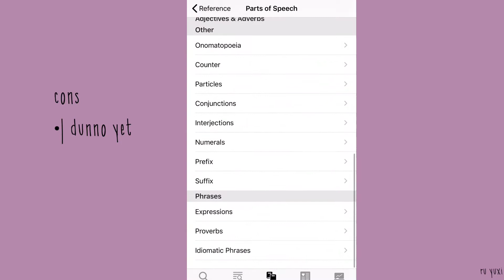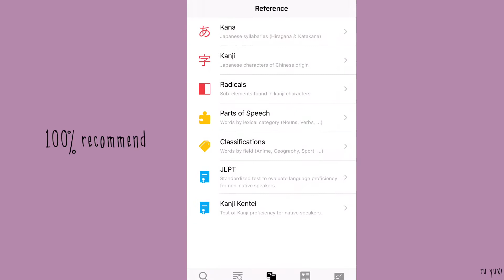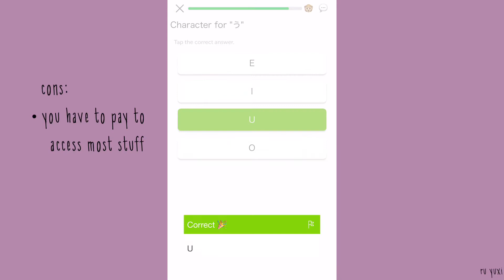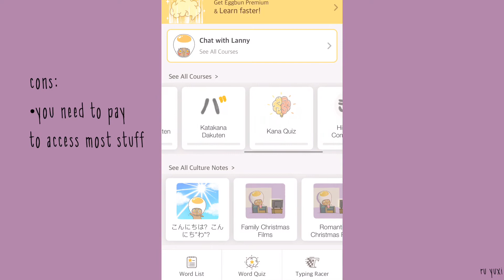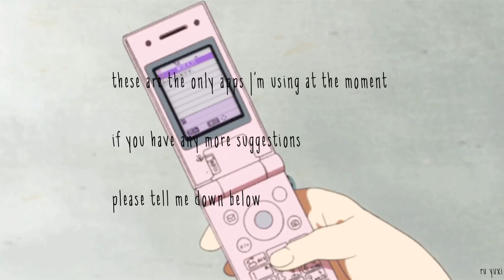Fun Apps to use to Learn Japanese ||30 day challenge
Hey everyone
The challenge is almost over, but I’ve been feeling burned out lately , Today I share some apps I use to self study
Be my friend!

Learning a new language is very hard especially an Asian language. The reason I make this videos is to motivate myself to keep learning more and hopefully also motivate others too!
Thanks so much for clicking and watching my video.